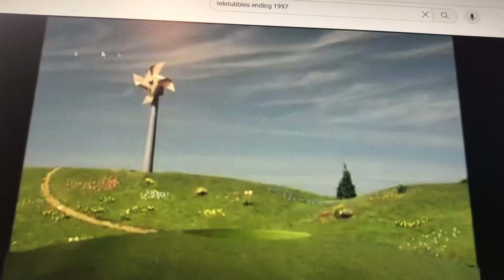Teletubbies Handshape Turkey Credits Remixed Version